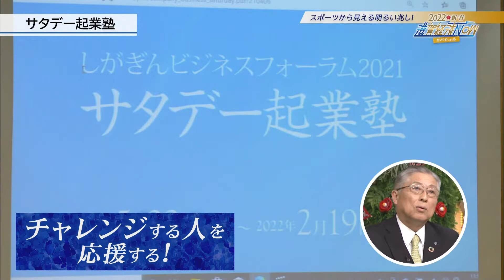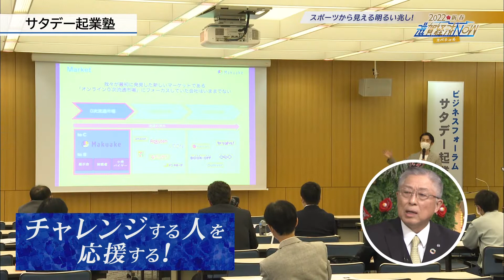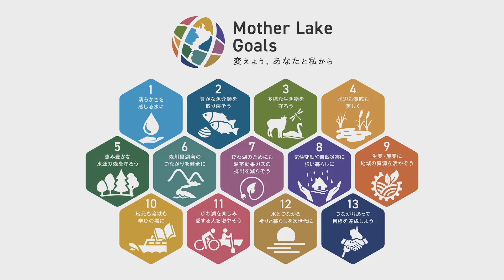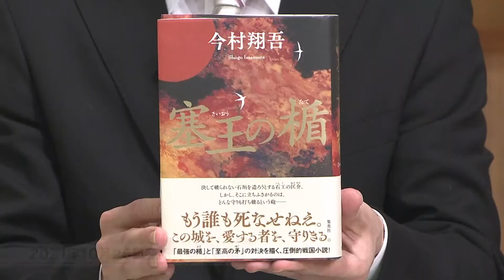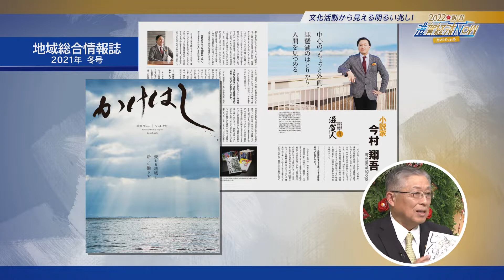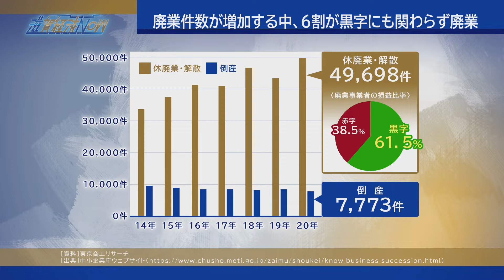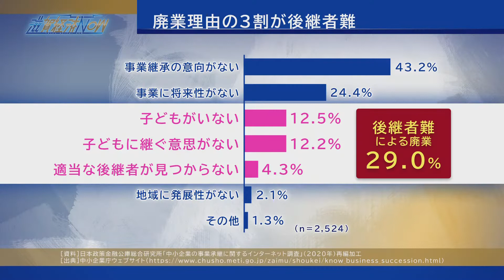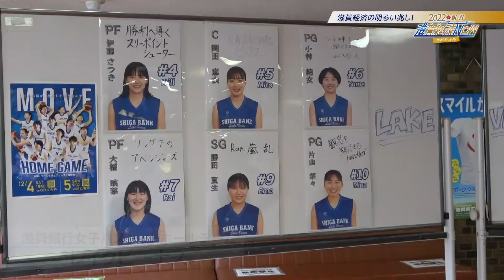2022 新春 滋賀経済NOWスペシャル【滋賀経済NOW】2022年1月1日放送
新型コロナウイルス感染症による影響で、1年のほとんどが緊急事態宣言か蔓延防止等重点措置期間という状況でした。
ただ、その中に“明るい兆し”があったことも事実。
その光明をいかに見つけ、さらに輝きを増すことができるようにしていくか！
２０２２　新春　滋賀経済NOWスペシャルは、様々な分野でご活躍されているゲストをお迎えしてお送りします。

テーマは「ポストコロナを展望した〝明るい兆し〟」

第一部「スポーツから見える明るい兆し！」
第二部「文化活動から見える明るい兆し！」
第三部「滋賀経済の明るい兆し！」
をお送りします。

ゲスト：三日月大造氏（滋賀県知事）／高橋祥二郎氏（滋賀銀行頭取）／ブライアン・ウイリアムズ氏（滋賀県在住　画家）／今村翔吾氏（滋賀県在住　小説家）／上原仁氏（株式会社マイネット　代表）
司会進行：南あずさ／荻窪輝明

2022年1月1日放送